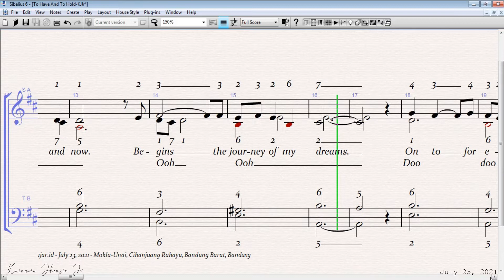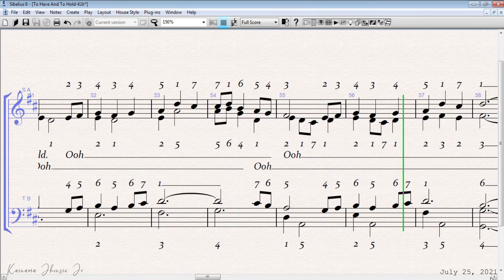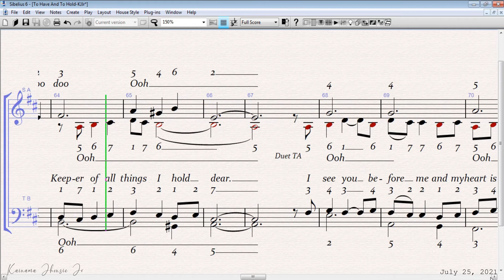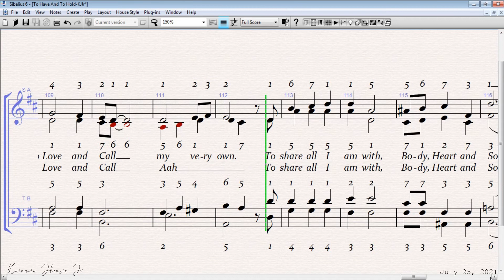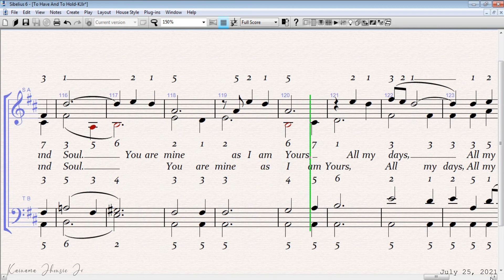TO HAVE AND TO HOLD | for Tabsiman's Wedding Day | Sopran